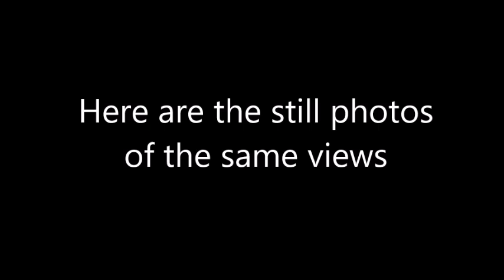Changing of the Colors on 10-24-24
Tennessee:  changing of the colors around our clearing.